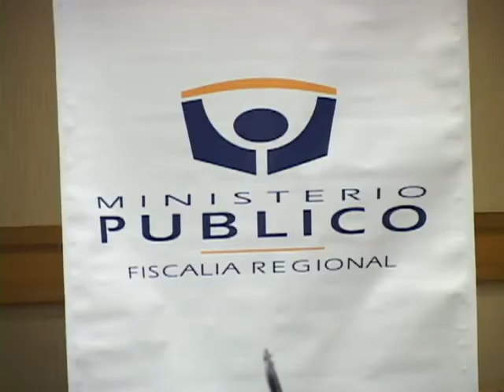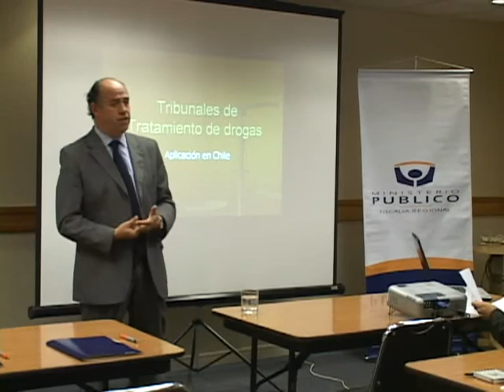PROYECTOS PILOTO FISCALÍA REGIONAL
Dos proyectos piloto implementa el Ministerio Público en la región, para agilizar y mejorar la atención a imputados y víctimas. Se trata del Tribunal de Tratamiento de Drogas y el sistema de "Protección a víctimas de delitos constitutivos de Violencia Intrafamiliar". Ambas iniciativas son replicadas en otras siete regiones del país.